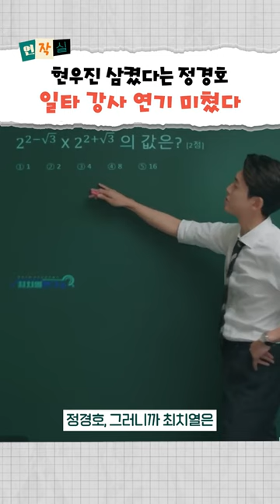일타 스캔들 정경호 VS 일타강사 현우진 완벽 비교